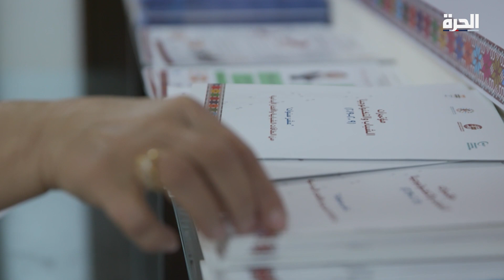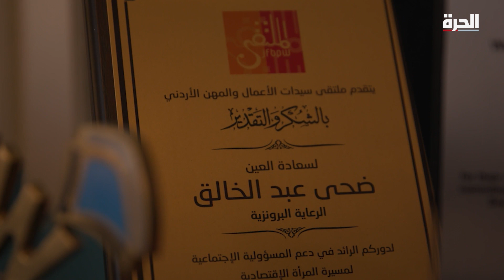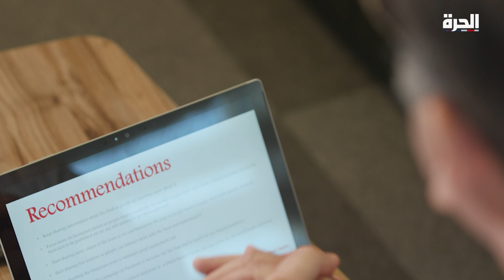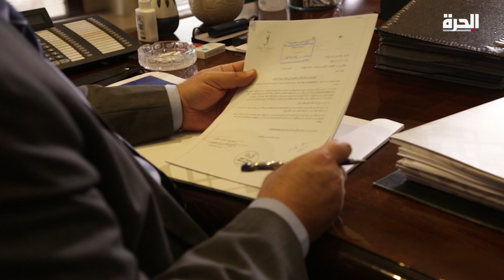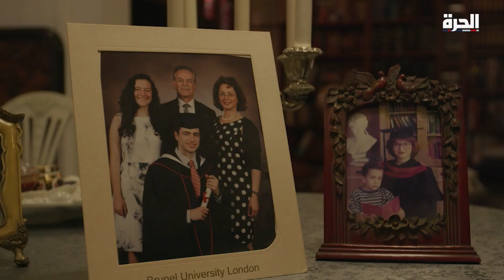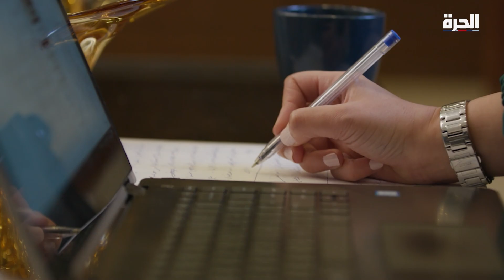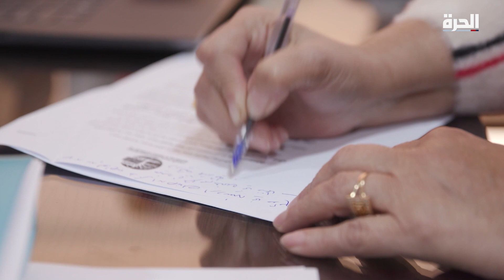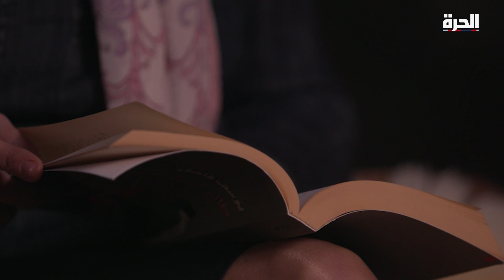برنامج معاً - الأردنيات في عالم التكنولوجيا وريادة الأعمال.. رائدات رغم كل شيء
تناقش الحلقة مسيرة ضحى عبد الخالق، أول امرأة أردنية تؤسس شركة تعنى بمجال التكنولوجيا وتجربتها التي تعتبر الأولى من نوعها في العالم العربي.